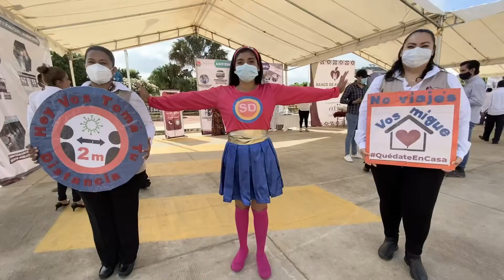Fortalecimiento al Programa de Dengue, Entrega de Insumos Médicos y Protesta a Comités Locales.